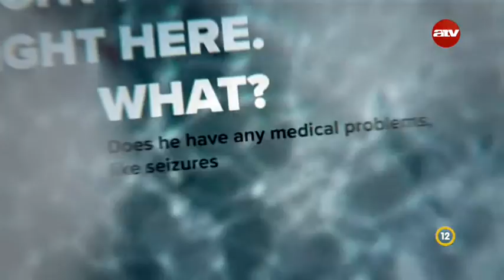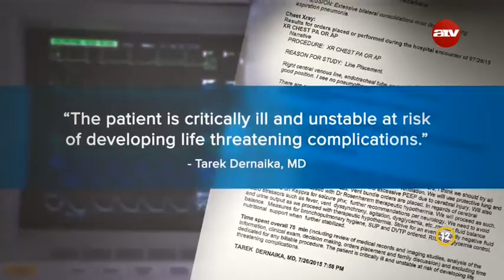Győzelem az ellenség felett - Michael & Jennifer Buckingham